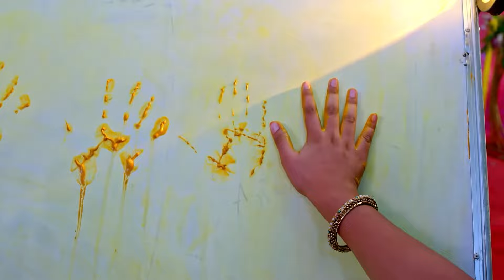Vasundharaയ്ക്ക് പരിക്കേറ്റു | Ayalum Njanum Thammil | Full Ep 399 | Akul, Roopa - Zee Keralam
. Vasundhara’s idea to find out the culprit behind the idol theft succeeds. She gets injured in her effort to catch the thief. The family praises Vasundhara as the puja winds up successfully

Show Name : Ayalum Njanum Thammil
Producer/Star Cast : Akul Balaji, Roopa B
Episode No : 399

Life gives the duo a second chance when Abhiram, a widowed father of twin girls, and Vasundhara, a divorced mother with a son, marry each other. But their paths are strewn with obstacles.